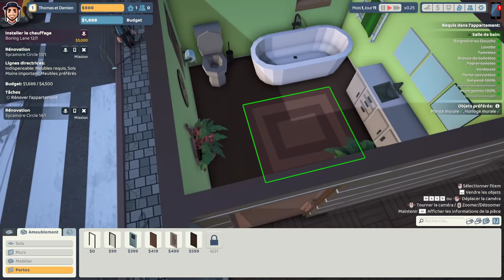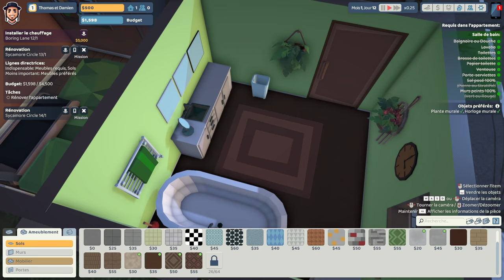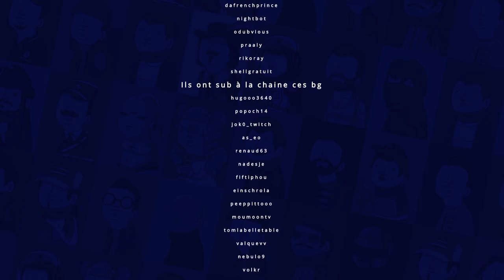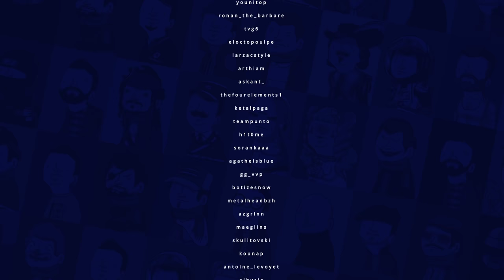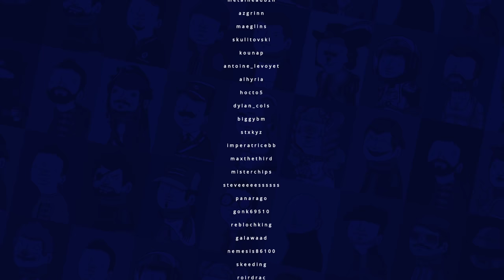VOD - Laink et Terracid // The Tenants